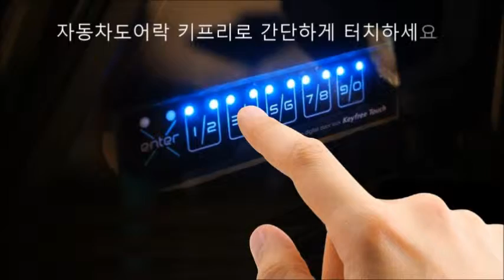테라칸 차키분실 리모컨분실 걱정없는 테라칸보조키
이제 두 번 다시는 차 키를 찾아 헤맬 필요가 없습니다. 또한 차키, 리모컨 분실, 스마트키 분실 할 일도 없습니다. 자동차도어락 키프리터치는 자동차 내부 유리창에 키패드를 장착하고 사전에 등록한 4-10자리 비밀번호를 입력하여 도어를 열고, 닫을 수 있습니다.
레프팅, 계곡트레킹, 낚시, 캠핑 등 야외활동 시 차키, 귀중품 둘 곳이 마땅치 않았죠. 그렇다고 갖고 활동하기도 곤란하고. 이 기능은 야외활동 시 실수로 차 안에 차 키를 두고 내렸을 때, 한대의 차량을 여럿이 이용할 때 등에 유용하게 사용할 수 있습니다.
또한 어린이, 애완동물을 두고 잠시 자리 비울 때에도 시동을 건 상태로 문을 잠글 수 있어 매우 편리한 기능입니다. (**스마트키 차량도 가능합니다)
외부에서 비밀번호를 알지 못하도록 허수기능과 야간 및 지하주차장에 필요한 백라이트, 사용자 편의성을 극대화한 인공지능을 추가하고, 혁신적인 슬림 & 스마트하게 디자인 되었습니다.